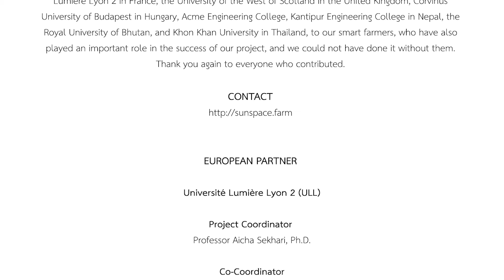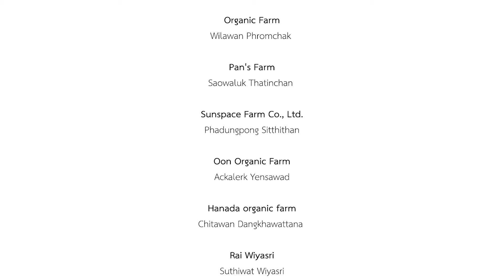17: The Impacts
SUNSpACe
SUstainable developmeNt Smart Agriculture Capacity

ERASMUS+
Grant ID 598748-EPP-1-2018-1-FR-EPPKA2-CBHE-JP

ACKNOWLEDGEMENT
We would like to express our heartfelt gratitude to the SUNSpACe project, Co-Funded by the Erasmus+ Programme of the European Union. Thank you for giving us this wonderful opportunity to create this video and showcase our organic pilot case in Chiang Mai city. In addition to our partners from Université Lumière Lyon 2 in France, the University of the West of Scotland in the United Kingdom, Corvinus University of Budapest in Hungary, Acme Engineering College, Kantipur Engineering College in Nepal, the Royal University of Bhutan, and Khon Khan University in Thailand, to our smart farmers, who have also played an important role in the success of our project, and we could not have done it without them. Thank you again to everyone who contributed.